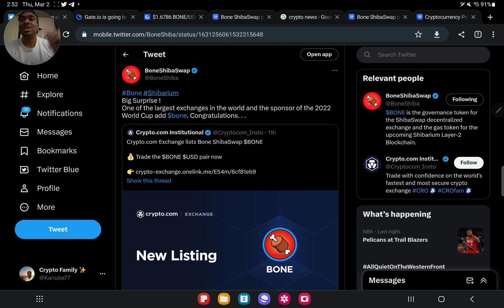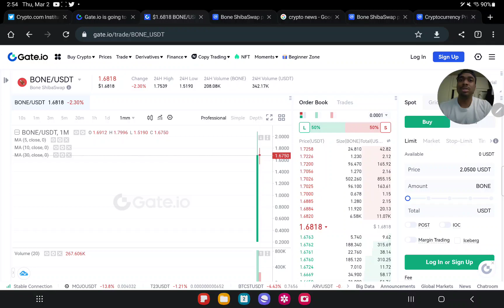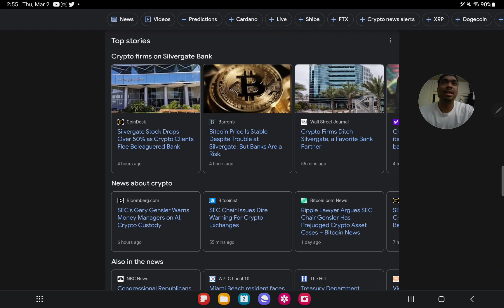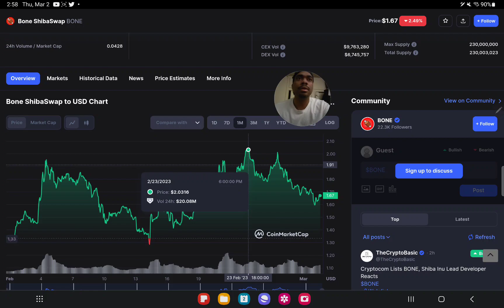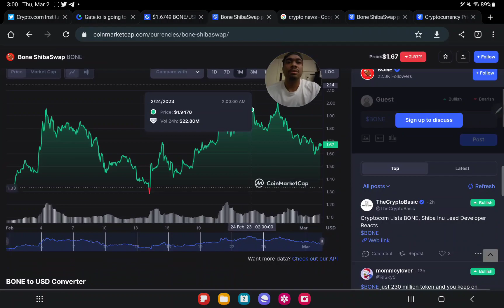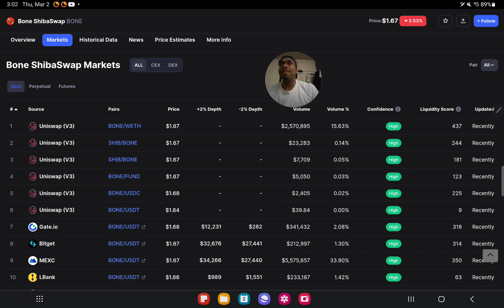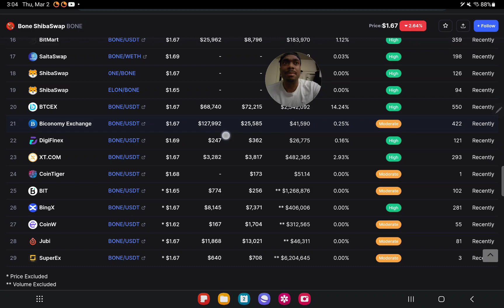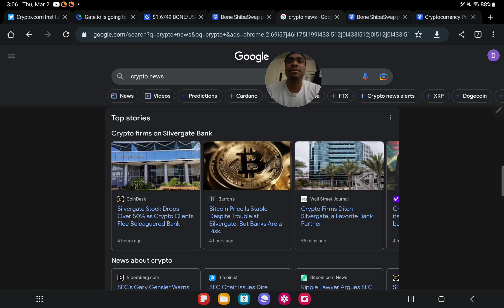BONE TOKEN LISTED ON CRYPTO.COM 🤯🥳 [ BONE WILL BE THE NEXT BIG CRYPTO ]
Nothing on this channel is Financial Advice, Do Your Own Research... 📉🤓📈
Now let's make some Money 💰

Grab some clean Merch from my brother @LoveThyInk ➡️ Lovethyink.com

(Receive $10 in free Bitcoin when they buy or sell their first $100 on Coinbase)

I plan on doing Cash Giveaways with Crypto on this channel, make sure to have a Crypto wallet

⚠️ Please report the WhatsApp Bot/Telegram Scammer's lurking in our comment section pretending to be me. I don't use WhatsApp, that is a scammer trying to take our crypto.  ⚠️

Show no mercy to those Scammers Crypto Fam!

⏱️TIMESTAMPS⏱️

crypto
nft
bitcoin
ethereum
shib
Binance
huobi global
coinbase
conbase pro
kraken
gate.io
bitfinex
coinlist pro
coinflex
bull market
bull run
bitbank
coinex
bit
exmarkets
bitexen
bitkub
digifinex
huobi indonesia
bitrue
bkex
bithumb
binance.us
bitstamp
okex
bittrex
gemini
bnb
binance coin
smartchain
trust wallet
metamask
how to buy sell
liquid
zb.com
korbit
bigone
MEXC GLOBAL
hotbit
upbit
hodl
hold on for dear life
passive income
huobi
probit exchange
indodax
how to buy BTFA
how to buy BANDEX
how to put BTFA on metamask coinbase wallt
new
gem
gems
PANCAKE SWAP
how to shibaswap
uniswap
sushiswap
staking
shibaswap ecosystem
shi coin
shibarium
tesla
wazirx
invest
investor
stocks
investing
save money
guide
how to
tutorial
wallet address
ethereum 2.0
eth 2
itbit
new
ethereum max
basic attention
passive income
ido
launchpad
pre sale
private sale
whitelist
CrossWallet Presale Start
Polker
dao maker
tronpad
card starter
Invest Desk (bscpad project)
Liquidifty
feg token
leash token
bone token
Kucoin
Crypto.com
bitmart
gemini
robinhood
zg.com
bitmart
whitebit
shiba inu coin
price prediction
thousand dollars
million dollars
$100
$1000
$10000
$100000
$1000000
rich
wealthy
financial freedom
bitcoin
safemoon
ethereum
xrp
xlm
ripple
poocoin
dogecoin
cardano
polygon
binance coin
bnb
eos
litecoin
bitcoin cash
chainlink
ada
polygon matic
fegtoken
doggy
dogelon
chia network
internet computer
arweave
vechain vet
polkadot
hedera hashgraph
bittorrent btt
spacex
vitalik buterin
tron
filecoin
aave
wrapped ether
sushi
zcash
yearn.finance
nano
bitcoinsv
curve
solana
coinbase nft
cryptopunks
shiboshi
oshiverse
regulation
fight against banks
chiliz
ape coin
bullrun
bull run
bitcoin
compund
venus
pancake swap
uniswap
neo
multi collateral
elon musk
trending
how to buy
money
investing
investor
ath
all time high
cryptocurrency
crypto
tiktok challenge
new crypto coin
10x - achieved
20x
50x
100x
1000x
AMC
short squeeze
stock
ftx token
charity
monera
fantom
lola ya bonoba
friends of bonobos
avalance
enjin coin
the graph
thorchain
twitter trending
yourPOP
bleeves crypto
sandstorm
my crypto journey
rodney
fudney
rich skies
run guys
basic attention
harmony
decentraland
amc stock
amc ent
ape nation
short squeeze
gme
gamestop
investor
investing
SAITAMA
forex
new
trending
ido
presale
allocation
liquidity pool
Saitama
shiboshi
nft
shibarium
treat
sushiswap
uniswap
pancakeswap
trust wallet update
bitboy crypto
living with luci
matt wallace
final stand
Henok Crypto
Austin Hilton
Andrei Jikh
Zach Humphries
My Crypto Journey
December DeMarco
Jake Gagain
yourpop
Adam Shelton
legal alien
the crypto shop
HolistiCrypto
Jazz Royce
shib planet
claybro
cryptoskies
richskies
saitamaker
SaitaMarket
saitamask
terareum
Altcoin season
nft
nfts
nftgame
nftart
nftcommunity
nftcollector
nftgaming
nftcollection
node
validator
the flippening
ethereum merge
Eth 2.0
proof of stake
work
shiba